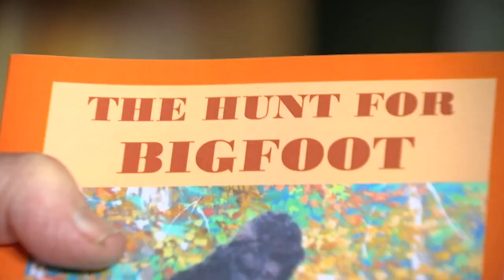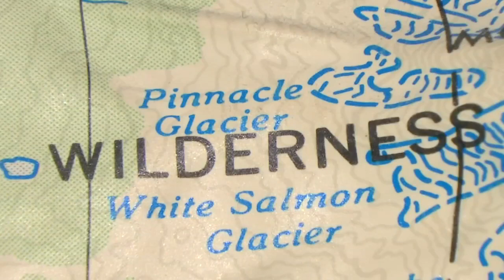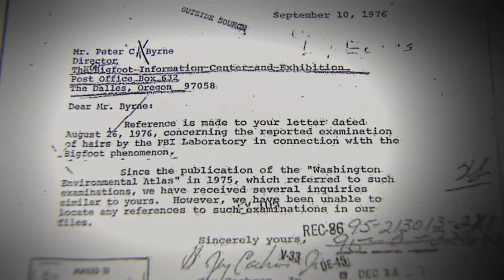Pacific City man spent more than 40 years hoping to catch sight of Bigfoot